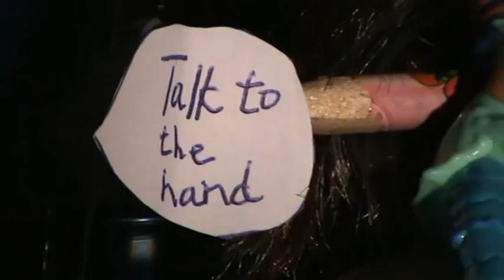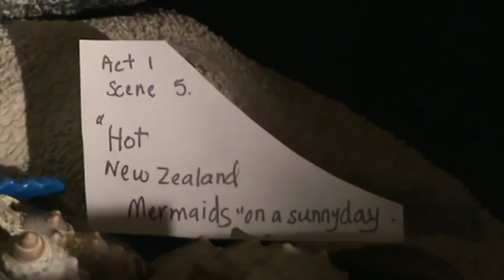Mermaids in New Zealand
narrated by Mz. ChooChoo
Starring Bianca played by Paddy
and
Chantelle played by SweetTooth